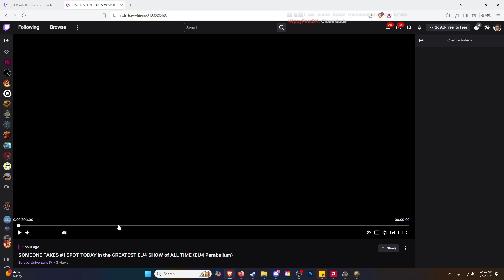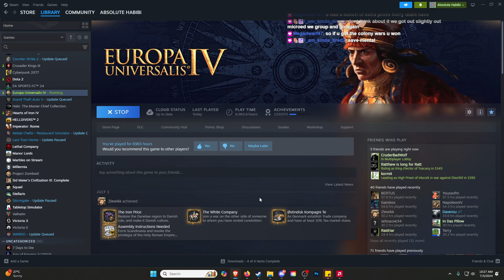Challenge #2 | Own as much of NA in One Hour as Possible | Europa Universalis IV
📹 VOD of Livestream July 03, 2024